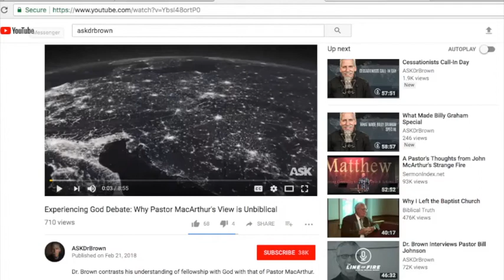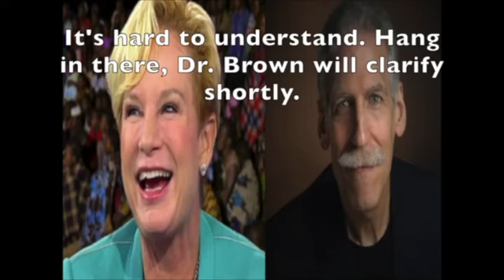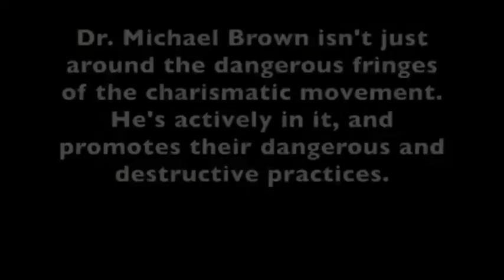Holy Ghost Finger Guns and Soup Nazied From Bathroom Stories More Biblical Than John MacArthur?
A question for Dr. Michael Brown. Why is Rolland Baker's Holy Ghost finger gun, and Heidi Baker's testimony of being soup nazied from the bathroom by God for seven days more biblical on experiencing God and fellowship of the Spirit than John MacArthur?